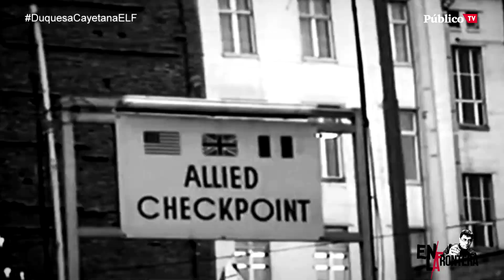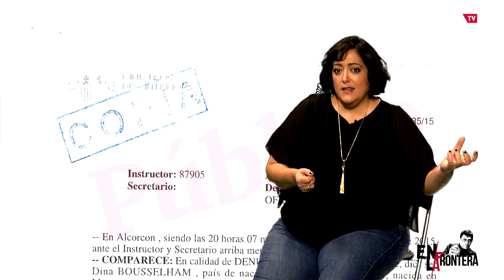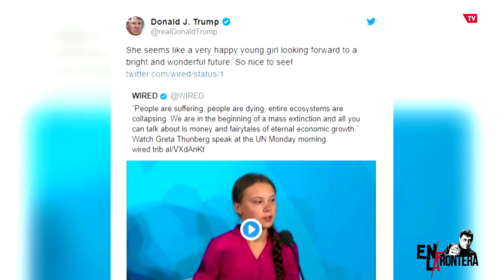EnLaFrontera252 - Cayetana, la duquesa del PP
Programa de 'En la Frontera' del miércoles, 25 de septiembre de 2019.